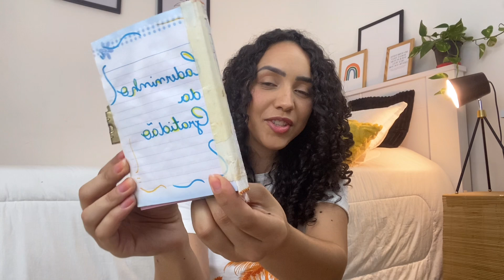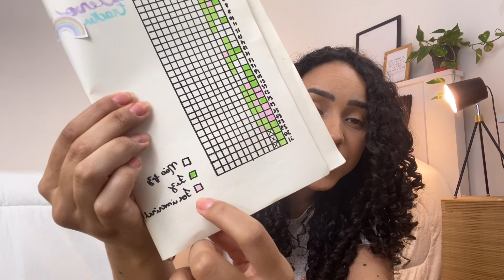O QUE ESCREVER NO SEU DIÁRIO DE ORAÇÃO | ✨A história dos meus diários de oração ✨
Nesse vídeo eu vou te contar um pouco da minha jornada com os meus diários de oração para te dar alguma ideias do que escrever no seu diário de oração.

VÍDEOS RELACIONADOS:
Método de oração em 5 passos:

MATERIAIS QUE USO:
🟨 Bíblia NVI, Couro Soft, Marrom, Com Espaço para Anotações:
🟨Marca Texto Faber Castel Tons Pastel
🟨 Caneta UniPin

LIVROS QUE PODEM TE AJUDAR:
🟨 UMA VIDA COM PROPÓSITO
🟨A BÍBLIA DE ÁLEF A ÔMEGA: Um guia para entender como a Bíblia chegou até nós
🟨 Enciclopédia Histórica da Vida de Jesus
🟨 Conhecer Jesus É Tudo
🟨O Grande Conflito

SOBRE MIM:
Oi! Eu sou Isabela e estou aqui pra gente aprender a Bíblia juntos, passo a passo!

Aqui no meu canal você vai aprender desde como ler a Bíblia pela primeira vez e por onde começar a ler a bíblia, até resumos dos livros da bíblia e das histórias contadas nela, como interpretar as passagens da Bíblia, quem a escreveu e qual a relação da Bíblia com o que nós vivemos hoje.

Por aqui compartilho também um pouco sobre como faço para estudar a Bíblia e minhas experiências da vida e do dia a dia com esse livro fantástico e polêmico.

Seja muito bem vindo (a) ao meu canal! :D